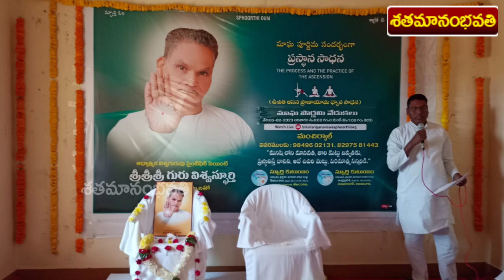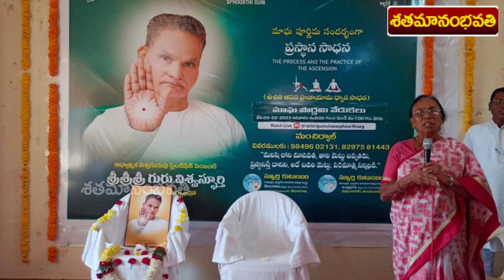మంచిర్యాల లోని శ్రీ శ్రీ శ్రీ గురు విశ్వస్ఫూర్తి ధ్యాన కేంద్రం నందు మాఘ పౌర్ణమి వేడుకలలో స్ఫూర్తి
*మంచిర్యాల లోని శ్రీ శ్రీ శ్రీ గురు విశ్వస్ఫూర్తి ధ్యాన కేంద్రం నందు..*
*ఈ రోజు జరిగిన మాఘ పౌర్ణమి* *వేడుకలలో..*
*86 మంది స్ఫూర్తి* *భక్తులు పాల్గోన్నారు.*